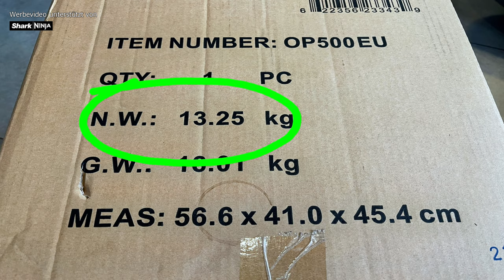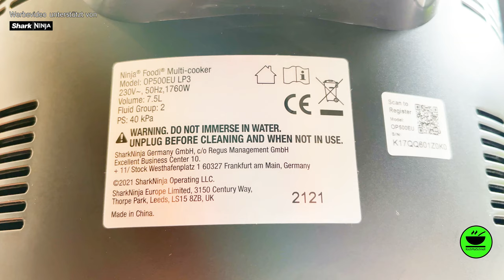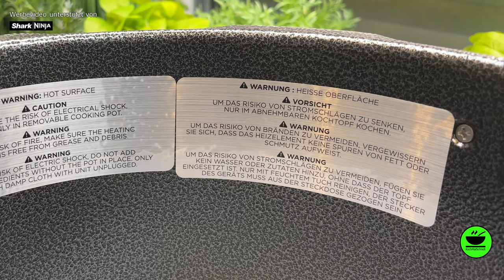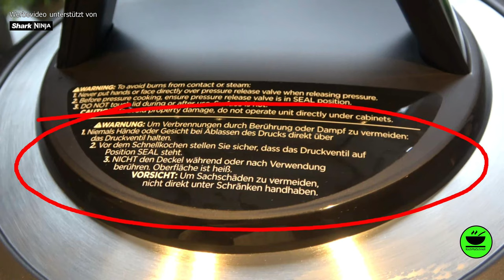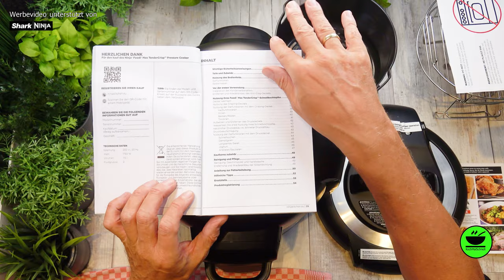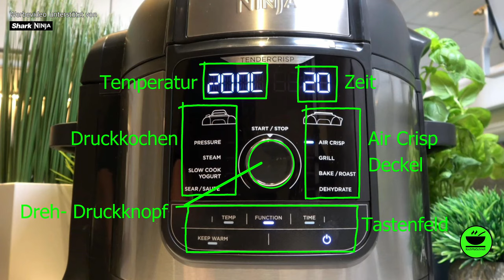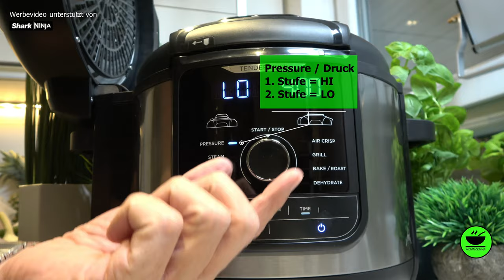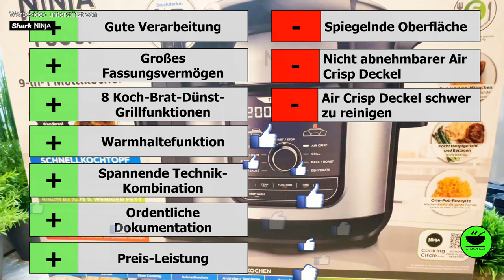Unboxing 📦 Ninja Foodi Max 9 in 1 Multikocher von KochMalSchnell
Hier gibt`s das Unboxing 📦 vom Ninja Foodi Max 9 in 1 Multikocher. Ein neues Gerät, das 9 Funktionen hat und vielleicht im Küchenbereich die eierlegende Wollmilchsau sein könnte. Ich verspreche euch, der Inhalt des Kartons ist spannend. Schaut mal unten in die Links, da gibt es noch eine Überraschung für euch!

Das Video ist etwas länger, daher hier für alle Eiligen  die einzelnen Teile mit Kapitelmarkern:

00:00 Intro
00:48 Unboxing
01:49 das Gerät mit Topf
05:28 der Koch & Knusperkorb
06:25 die Gitterroste
07:25 der Druckdeckel
09:28 das Rezeptheft
11:22 die Bedienungsanleitung
13:12 Programme und Bedienung
14:28 Programme mit Air Crisp Deckel
16:24 Programme mit Druckdeckel
17:53 Programm Warmhalten
18:17 Bin ich zufrieden?

Black Friday! NinjaShark war so nett euch zwei besondere Links zur Verfügung zu stellen, mit denen ihr den Ninja Foodi Max oder auch den Ninja Foodi Grill günstiger erwerben könnt. Wenn ihr über diese Links bestellt, unterstützt ihr mit einem kleinen Beitrag meinen Kanal, ohne dass das Produkt für euch teurer wird.

Das ist der direkte Link zum Ninja Foodi MAX:
Viel Spaß beim Einkaufen und Kochen!

LG von KochMalSchnell! 👍😋

___________ *Küchengeräte* 🍲 ___________

___________ *Küchenutensilien* 🔪 ___________